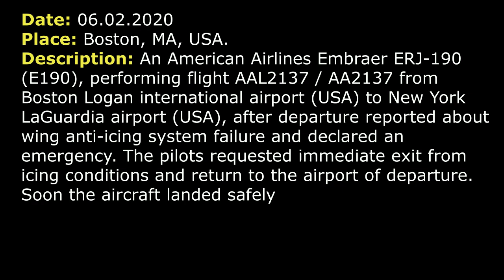(Real ATC) EMERGENCY. An American E190 has got an anti-icing system failure in icing conditions.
THIS VIDEO IS A RECONSTRUCTION OF THE FOLLOWING SITUATION IN FLIGHT:

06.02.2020. An American Airlines Embraer ERJ-190 (E190), performing flight AAL2137 / AA2137 from Boston Logan international airport (USA) to New York LaGuardia airport (USA), after departure reported about wing anti-icing system failure and declared an emergency. The pilots requested immediate exit from icing conditions and return to the airport of departure. Soon the aircraft landed safely.

COMMENTS: AAL2137 is lining up RW 09.
TOWER: AAL2137, RW 09 cleared for take-off, traffic 2 miles final RW 04R
ALL2137: Cleared for take-off RW 09, AAL2137.
TOWER: AAL2137, contact departure.
AAL2137: AAL2137.
AAL2137: Departure, AAL2137, 3.5 to 5000.
DEPARTURE: AAL2137, Boston Departure, radar contact, say altitude.
AAL2137: 3.5 for 5000.
DEPARTURE: AAL2137, climb and maintain 8000.
AAL2137: Climb 8000, AAL2137.
DEPARTURE: AAL2137, climb and maintain 10000.
AAL2137: 10000, AAL2137.
AAL2137: Departure, AAL2137.
DEPARTURE: AAL2137.
AAL2137: We had a wing anti ice failure, so need to return to Boston [not clear] somewhere.
DEPARTURE: AAL2137, roger maintain former altitude. And what was the issue.
AAL2137: We just had a wing anti ice failure, so we need to exit, avoid icing conditions, to reduce to minimum… To return to Boston if you could, we are on 8000.
DEPARTURE: AAL2137, maintain 8000.
AAL2137: 8000, AAL2137.
DEPARTURE: AAL2137, cleared to Boston airport. Fly heading… Present heading vectors for final approach.
AAL2137: Alright. On present heading, AAL2137.
DEPARTURE: AAL2137, Boston, altimeter 2983, information Q is current, expect ILS RW 04R approach.
AAL2137: ILS 04R, thank you.
DEPARTURE: AAL2137, are you declaring an emergency?
AAL2137: Stand by.
DEPARTURE: AAL2137, fly heading 250.
AAL2137: Heading 250, AAL2137.
DEPARTURE: Departure, AAL2137, yes we’re going to declare an emergency, we have 33 passengers and 3 hours of fuel on board.
DEPARTURE: AAL2137, roger.
AAL2137: [not clear].
DEPARTURE: AAL2137, are you ready to come in right now?
AAL2137: [not clear], ma’am.
DEPARTURE: AAL2137, roger.
DEPARTURE: AAL2137, descend and maintain 6000.
AAL2137: descend to 6000, AAL2137.
DEPARTURE: AAL2137, contact approach 126.5.
AAL2137: 26.5, AAL2137.
AAL2137: Boston, AAL2137, [not clear] descending 6000.
APPROACH: AAL2137, Boston Approach, turn right heading 310, descend and maintain 4000.
AAL2137: I’m sorry, descend 4000 and what was the heading for AAL2137.
COMMENTS: Approach is working with other traffic.
AAL2137: AAL2137, what was the heading?
APPROACH: Sorry, AAL2137, right turn 320. Just to verify. Are you ready to go? Ready? Correct?
AAL2137: 320, AAL2137.
APPROACH: Are you ready to commence the approach? [not clear] for AAL2137.
AAL2137: Yes.
APPROACH: Thank you.
APPROACH: AAL2137, descend and maintain 2000.
AAL2137: 2000, AAL2137.

HOW I DO VIDEOS:
1) I monitor media, airspace, looking for any non-standard, emergency and interesting situation.
2) I find communications of ATC unit for the period of time I need.
3) I take only phrases between air traffic controller and selected flight.
4) I find a flight path of selected aircraft.
5) I make an animation (early couple of videos don’t have animation) of flight path and aircraft, where the aircraft goes on his route.
6) When I edit video I put phrases of communications to specific points in video (in tandem with animation).
7) Together with my comments (voice and text) I edit and make a reconstruction of emergency, non-standard and interesting situation in flight.